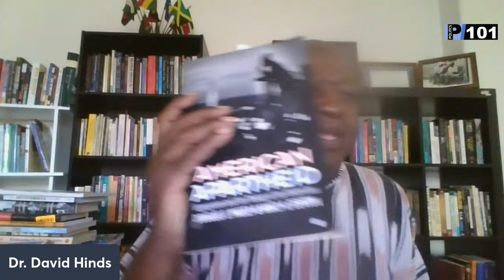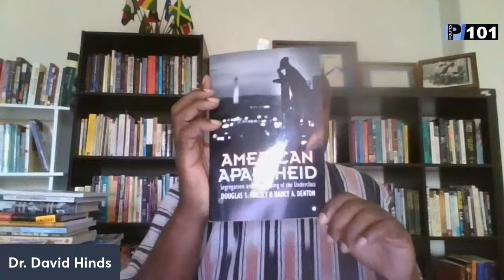Politics 101 with Dr David Hinds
August 31, 2022 Edition